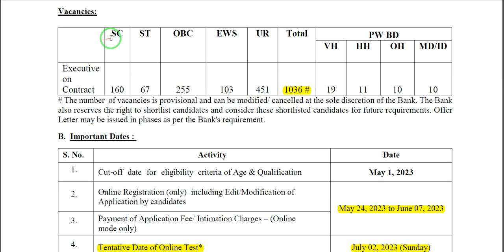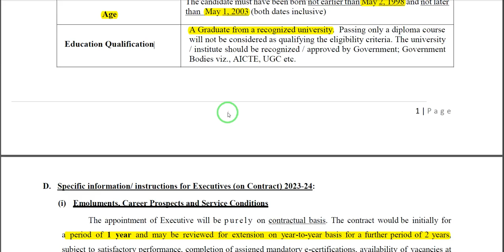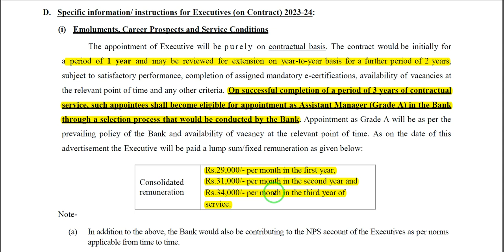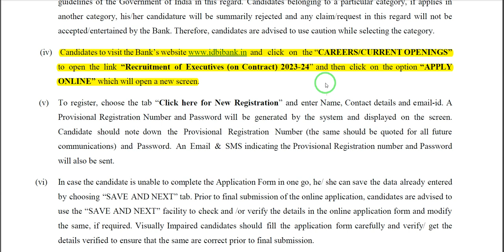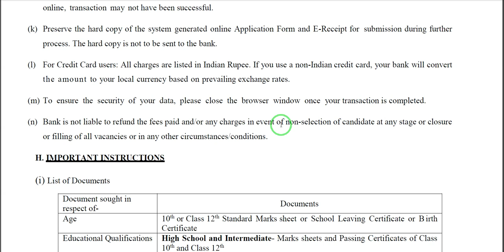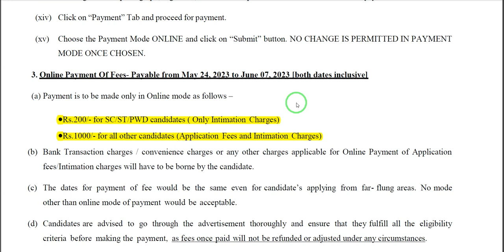IDBI Bank Exam - Notification - Vacancy - exam fees